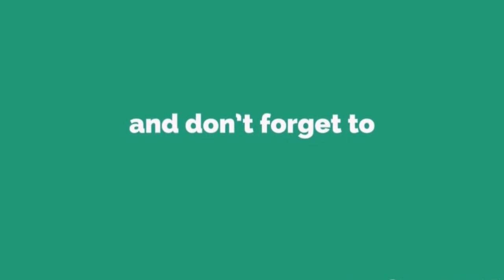Daily Metals- Iron,Steel,Copper,Aluminium,Zinc,Nickel-Prices,News,Analysis & Forecast - 17/07/2017